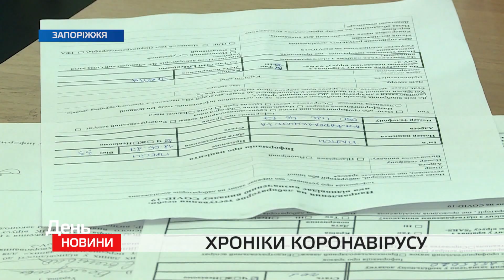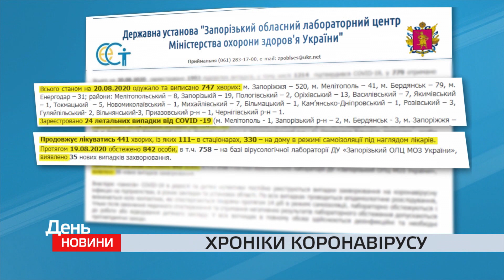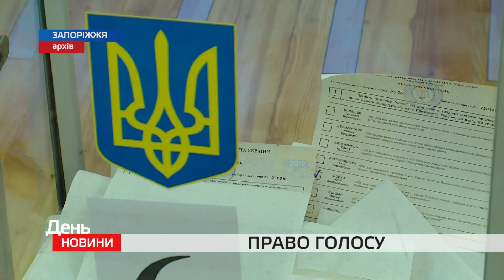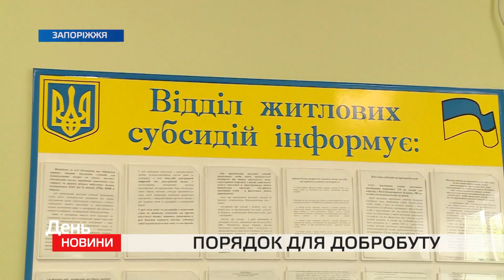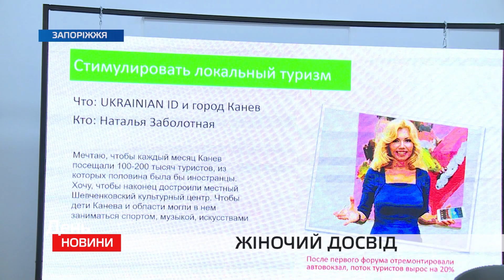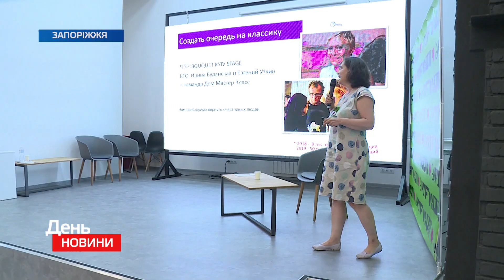День. Новини TV5. Випуск 17-00 за 20.08.2020